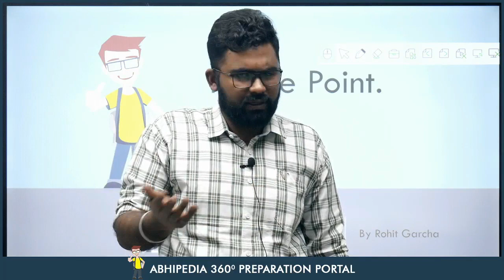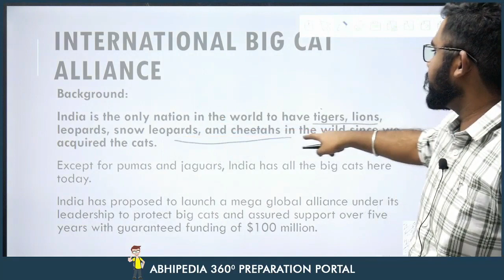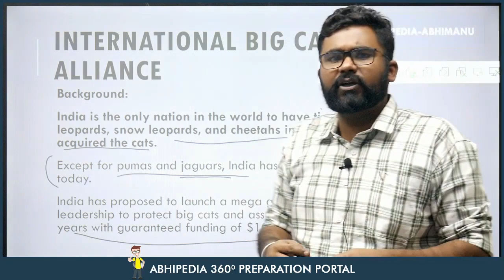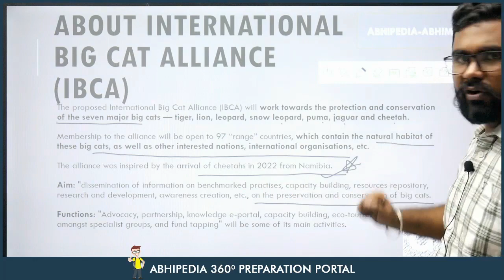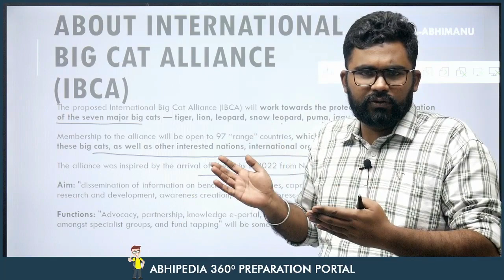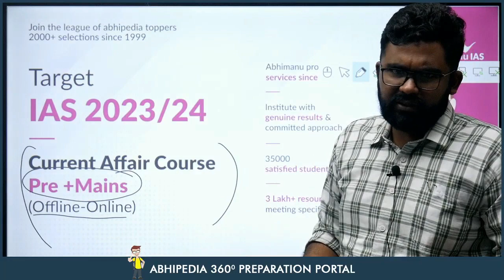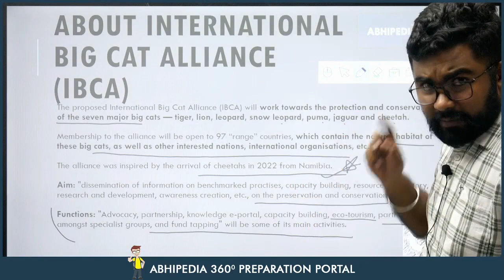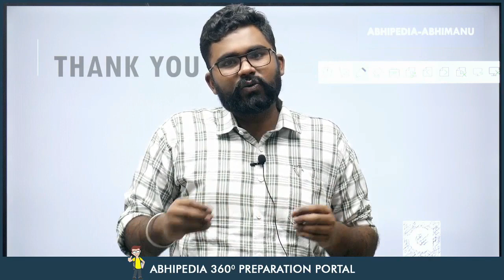UPSC CSE 2023 | To The Point | Current Affairs Series | International Big Cat Alliance |by Rohit Sir